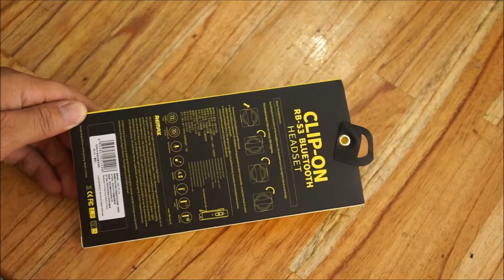Metrophone vn Mở hộp tai nghe Bluetooth Remax RB S3 [Clip on]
Metrophone.vn chuyên cung cấp sỉ lẻ các loại đồ chơi chụp hình cho điện thoại và các phụ kiện chính hãng Nokia.